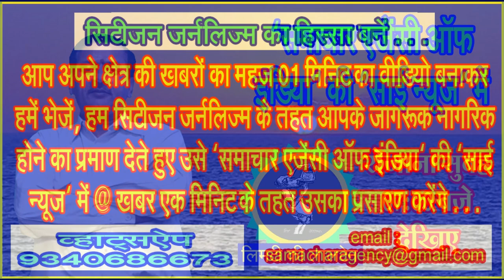उधर, कांग्रेस के आधार स्तंभ लगातार छोड़ रहे पार्टी, इधर खड़गे बजा रहे चैन की बंसी!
कांग्रेस के आला नेताओं के कांग्रेस से मोहभंग पर मौन क्यों हैं, मल्लिकार्जुन खड़गे, सोनिया और राहुल गांधी!
लगभग 139 साल पहले 28 दिसंबर 1885 को कांग्रेस की स्थापना की गई थी। कांग्रेस अपना सबसे निम्न स्तर वाला स्वरूप देख रही हो तो किसी को आश्चर्य नहीं होना चाहिए। एक के बाद एक करके कांग्रेस को सींचने वाले नेता कांग्रेस का साथ छोड़ रहे हैं, कांग्रेस से उनका मोहभंग हो रहा है और दूसरी ओर कांग्रेस के राष्ट्रीय अध्यक्ष मल्लिकार्जुन खड़गे मानो नीरो के मानिंद चैन की बंसी बजा रहे हों।
कहा जाता है कि अगर नीतियां सही हों तो किसी भी बात को कम से चार पांच दशक तक वैसे ही संभाला जा सकता है। और अगर उन नीतियों के संवाहक लायक हों तो यह आगे भी जारी रह सकता है। कहा जाता है कि 15 अक्टूबर 1542 को पैदा हुआ मुगल बादशाह अकबर ने देश पर 11 फरवरी 1556 से 27 अक्टूबर 1605 तक लगभग 49 साल शासन किया। बादशाह अकबर की बनाई गई नीतियों के चलते उनके वारिसान ने 100 साल देश पर इसलिए शासन किया क्योंकि उनकी नीतियां अच्छी और स्पष्ट मानी जाती थीं। कहने का तातपर्य यह कि एक के बाद एक झटके लगते जा रहे हैं तब भी कांग्रेस के शीर्ष नेता अगर इन संकेतों को नहीं समझ पा रहे हैं तो यह शुरूआत अच्छी नहीं मानी जा सकती है।
इधर, राहुल गांधी अपनी भारत जोड़ो न्याय यात्रा को लेकर मध्य प्रदेश में घूमे और उधर कांग्रेस के एक बड़े क्षत्रप सुरेश पचौरी ने इसी दौरान कांग्रेस को टाटा बाय बाय कहकर भाजपा का गमझा गले में धारण कर लिया। सुरेश पचौरी ब्राम्हण नेता हैं, उनका शुमार पूर्व प्रधानमंत्री राजीव गांधी के नव रत्नों में रहा है। इक्कीसवीं सदी के आरंभिक वर्षों तक सुरेश पचौरी बेरोकटोक 10 जनपथ (सोनिया गांधी का सरकारी आवास) आना जाना था। भारत जोड़ो न्याय यात्रा में हिस्सा लेने के बाद सुरेश पचौरी के गले में भाजपा का गमछा जब दिखा तो किसी को आश्चर्य नहीं हुआ। सुरेश पचौरी के साथ मालवा, नर्मदांचल, महाकौशल आदि अंचलों के उनके समर्थक भी भाजपा के हो लिए हैं।
कांग्रेस के राष्ट्रीय अध्यक्ष भले ही मल्लिकार्जुन खड़गे हैं पर कांग्रेस के अंदरखाने से जो खबरें छन छन कर बाहर आती हैं उनके अनुसार असली सेनापति तो राहुल गांधी ही हैं। राहुल गांधी की मर्जी के बिना पत्ता भी नहीं हिल पा रहा है। इसमें कितनी सच्चाई है यह तो कांग्रेस के रणनीतिकार ही जानें पर जिस तरह से राहुल गांधी के कदमतालों से कथित तौर पर खफा होकर कांग्रेस के आधार स्तंभ टूट टूटकर गिर रहे हैं उन संकेतों को अच्छा नहीं माना जा सकता है।
कांग्रेस के प्रवक्ता अजीत भदौरया का एक बयान हम पढ़ रहे थे कि सुरेश पचौरी को कांग्रेस ने बड़ा नेता बनाया, वे गांधी परिवार के करीबी व विश्वस्त रहे हैं। सुरेश पचौरी का कोई जनाधार नहीं है। आज कांग्रेस उन्हें बिना जनाधार वाला नेता करार कैसे कर सकती है जबकि 2008 में इसी कांग्रेस ने उन्हें मध्य प्रदेश कांग्रेस कमेटी का अध्यक्ष बनाया। केंद्र में मनमोहन सरकार के दौरान अखिल भारतीय सेवा के अधिकारियों पर नियंत्रण करने वाले कार्मिक विभाग का राज्य मंत्री बनाया!